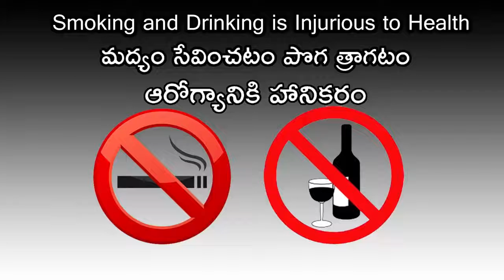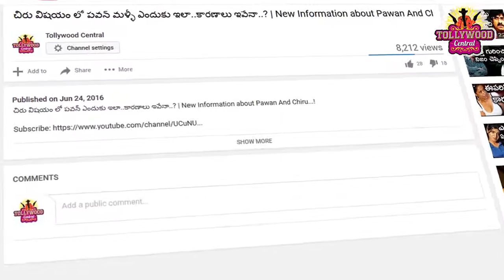అందుకోసమే యాంకర్ నగ్నం గా నటించిందట..! I Telugu Anchor In Bold Scenes I Tollywood Central